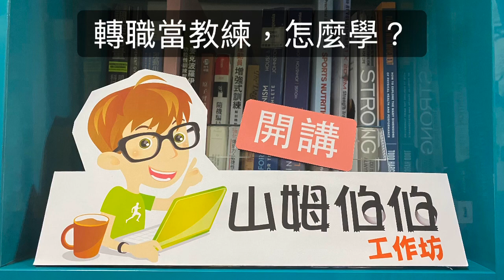想轉職當教練，怎麼學？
原子習慣之潛伏之力的停滯期：失望之谷/精熟需要耐性

麥克波羅伊功能性訓練系統討論區 | 群組